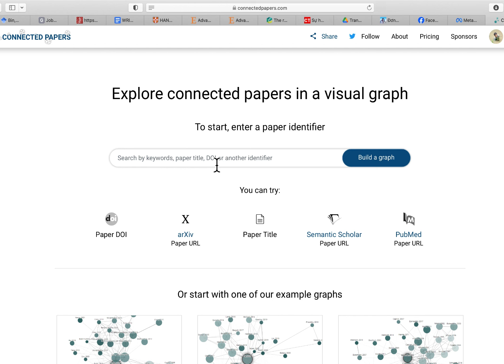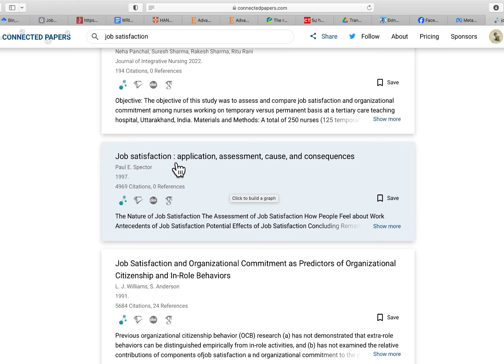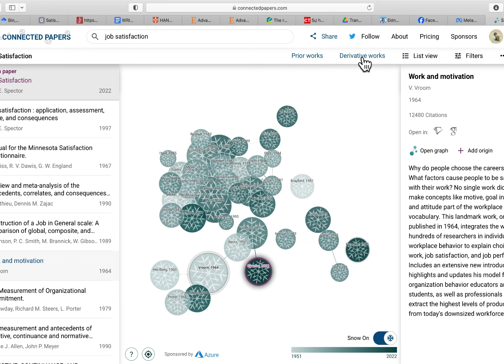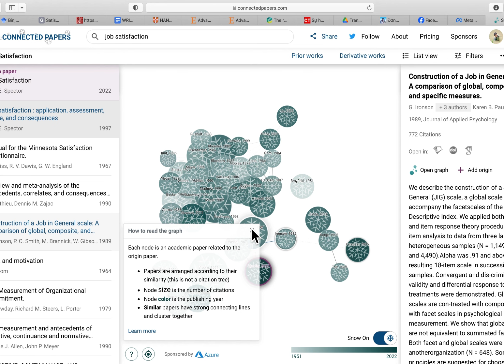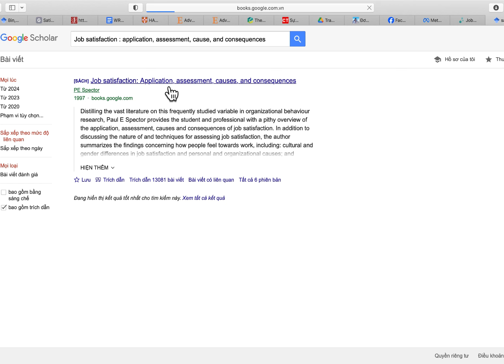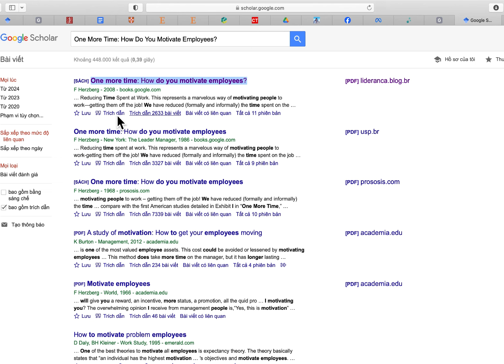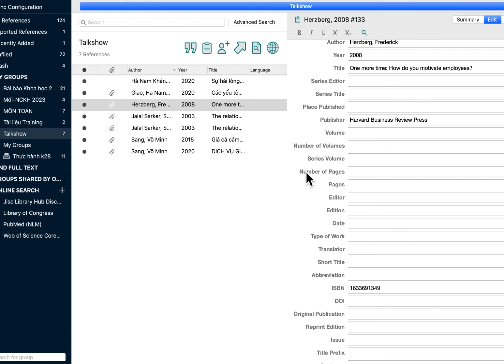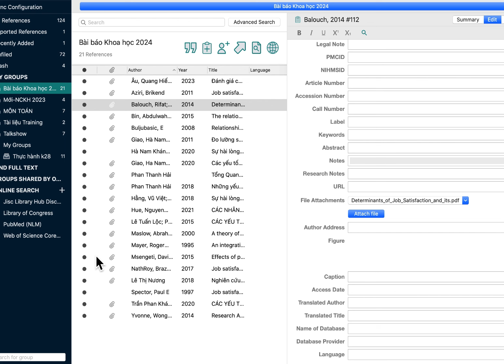REVIEW WEB CONNECTED PAPER TÌM KIẾM TÀI LIỆU ƯU TÍN PHỤC VỤ VIẾT LUẬN VÀ NGHIÊN CỨU KHOA HỌC.